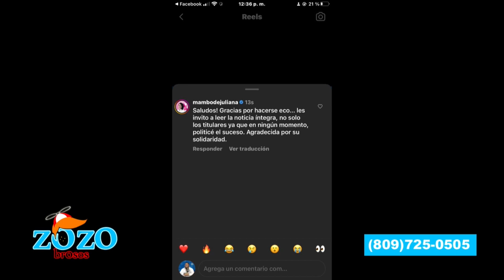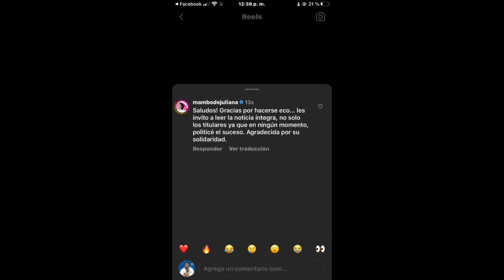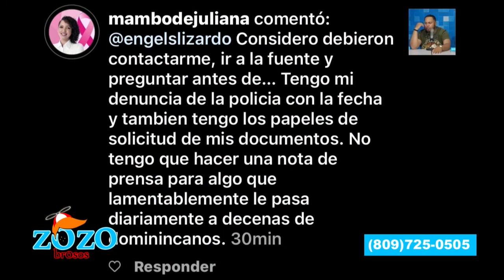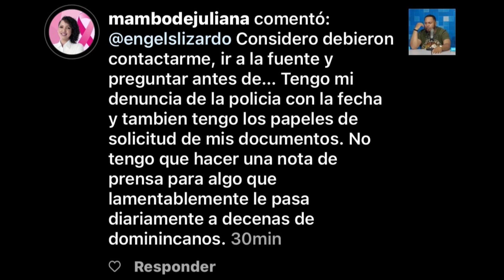Juliana O'Neal responde a Los Zozobrosos sobre el atraco que sufrió